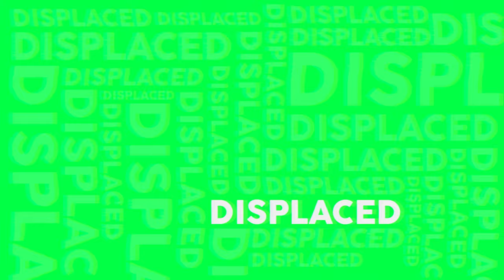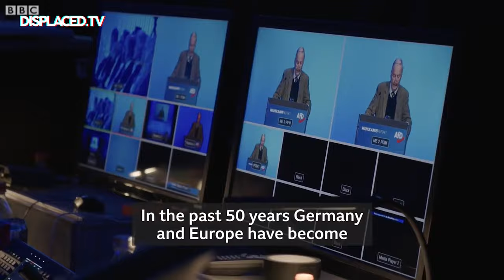HOW POPULISM FUELS ANTI-IMMIGRANT SENTIMENT | Right-Wing Politics, Closing Borders & Donald Trump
From Trump to Orban, from LePen to Farage: the West has seen a surge in mostly right-wing, populist politics. Anti-immigrant policies, like border closures, asylum quotas, and even a ban on Muslim immigration to the US, have been at the center of their electoral campaigns. What makes these populists so popular? And why do they play the immigration card so often? In this episode we go into the social, economic and cultural reasons for the rise of the right-wing.